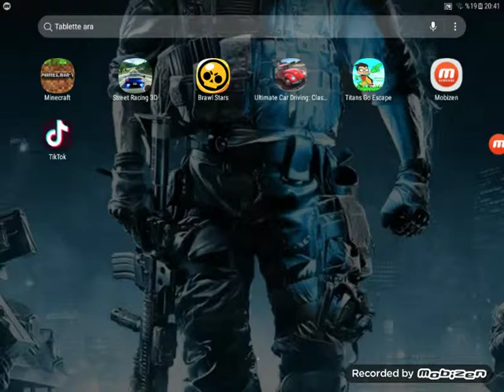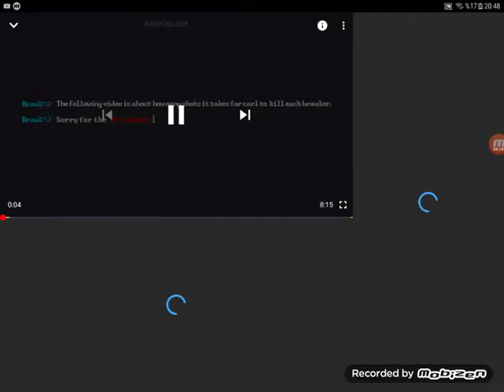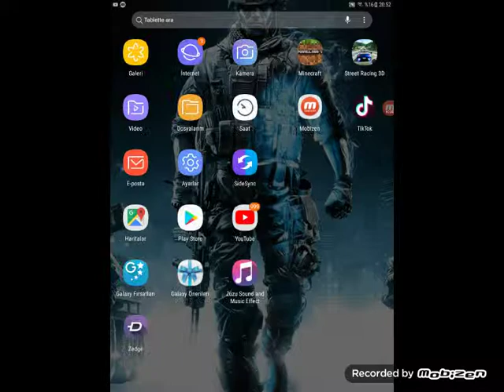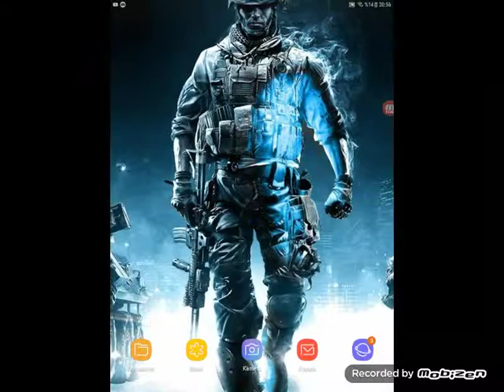İlk bralws stars oynayışımız